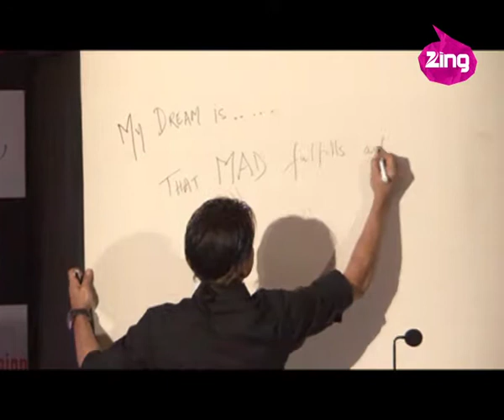'Mad About Dance' Promotions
Sahil Prem, the writer, director and actor of the film 'Mad About Dance', along with the other crew members, have fun with the students at a college in Mumbai.